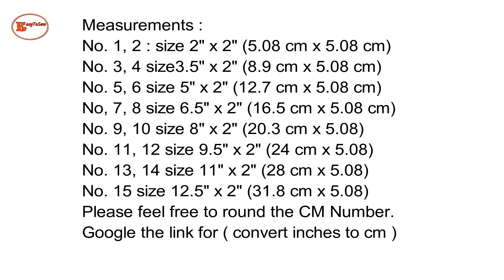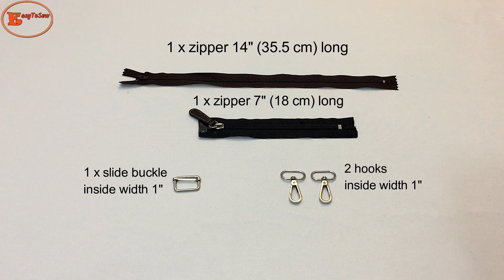Zipper Shoulder Or Carry And Curved Side Patchwork Bag DIY IDEAS | Bag Making Tutorial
Hello! Today I'll combine 2 DIY bag ideas from my previous vides. Also, I have added the video link for more details of each bag.

Here's the link for each bag:

JEANS TOTE BAG TUTORIAL | DIY TOTE BAG | DIY BAG FROM OLD JEANS | RECYCLE JEANS INTO BAGS

If you do like the content. And I would like to say thank you to all of my supporters on my YouTube channel.